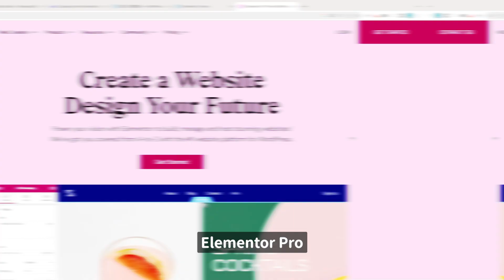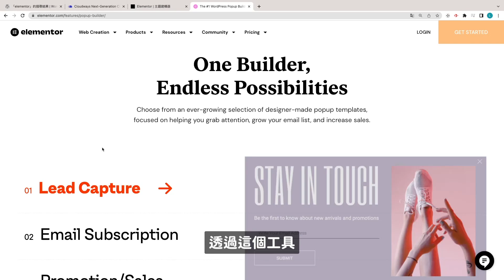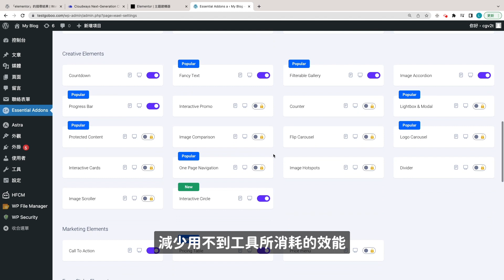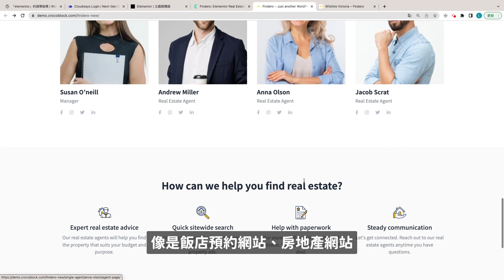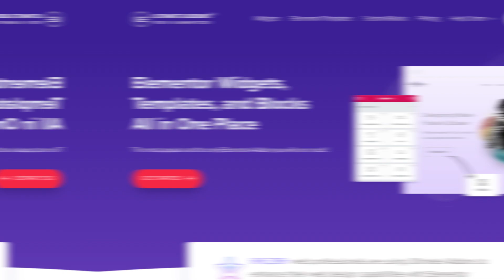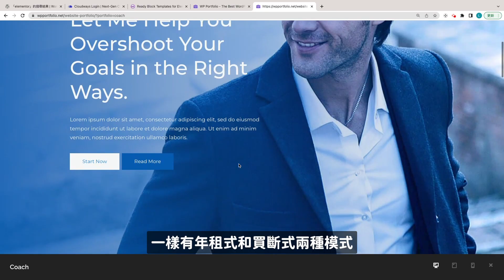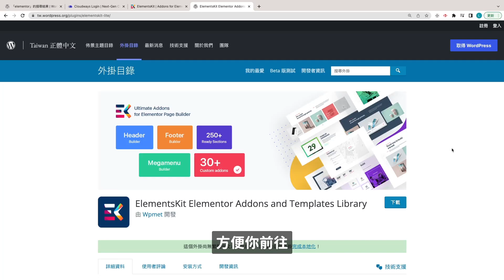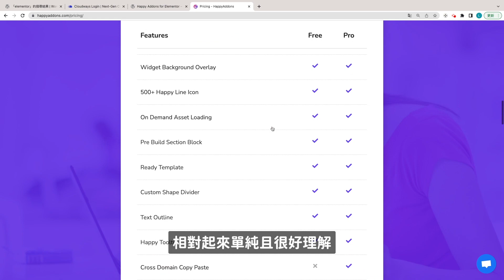你必須知道的 6 個 Elementor 擴充外掛，幫你高效率製作網站！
▬▬▬▬▬ 🏆️ 精選系列 🏆️ ▬▬▬▬▬

你已經安裝了 Elementor，但是卻發現功能不夠用嗎？或是你有些特效需求，但發現 Elementor 基礎板無法滿足你？

在這部影片，我特別精選了 6 個 Elementor 的生態圈知名外掛，並完整介紹它們的功能特色。

只要順利搭配上去，你的編輯器功能馬上大幅增加！

好了～就讓我們開始學習吧：）

影片時間軸
00:00  影片開頭
00:28  Elementor Pro
03:20  Essential Addons for Elementor
05:37  Crocoblock
08:37  Ultimate Addons for Elementor
10:48  ElementsKit
12:57  Happy Addons for Elementor
15:01  影片結尾

▬▬▬▬▬ 💡 影片相關教學＆資源 💡 ▬▬▬▬
資源連結